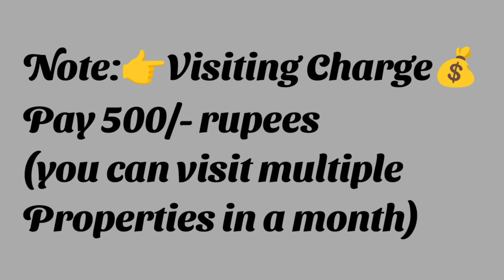🆔- 448 || Muralinagar flat for sale || flat for sale in Visakhapatnam || flats in Vizag